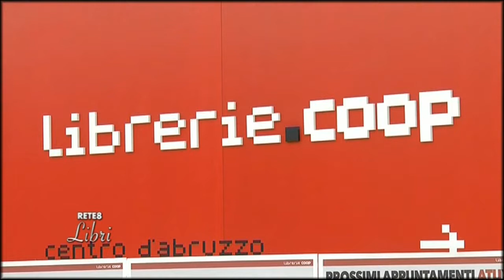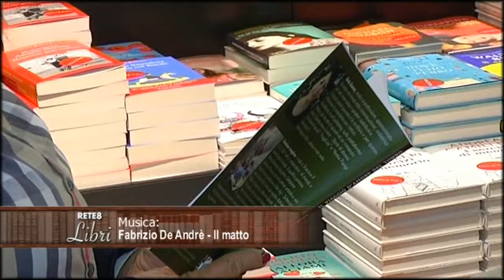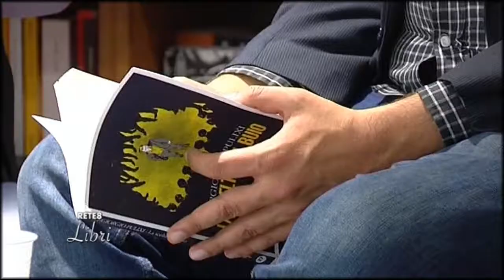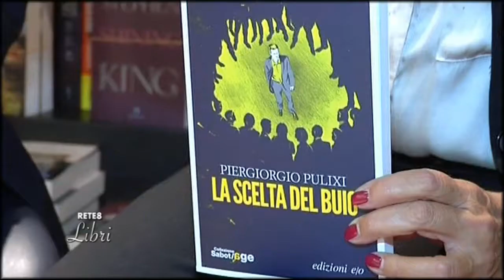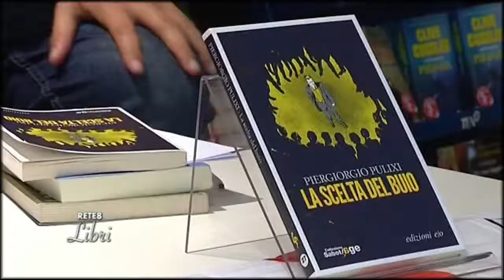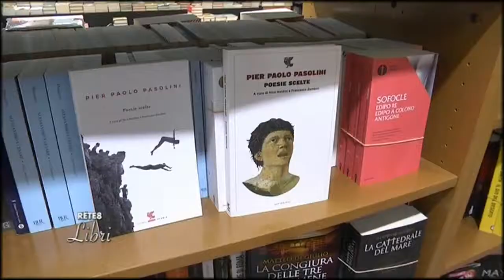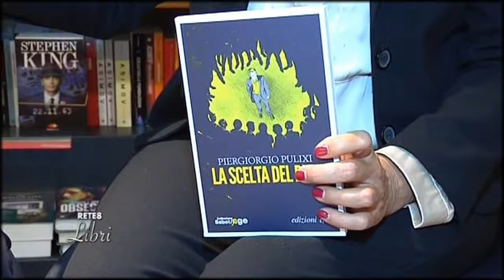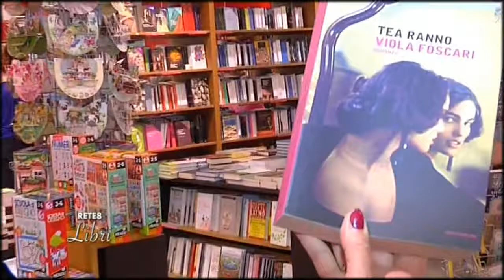Rete8 Libri del 18/10/2017